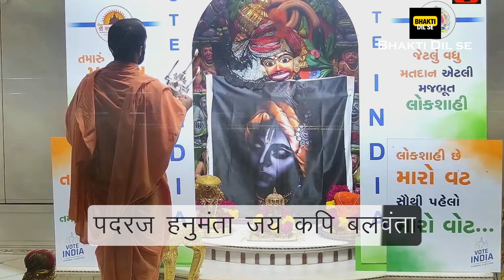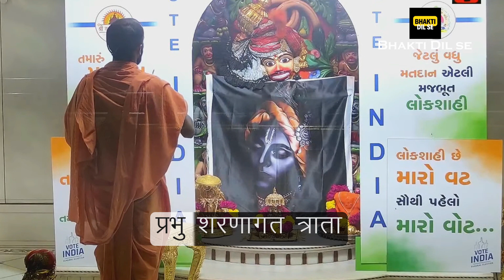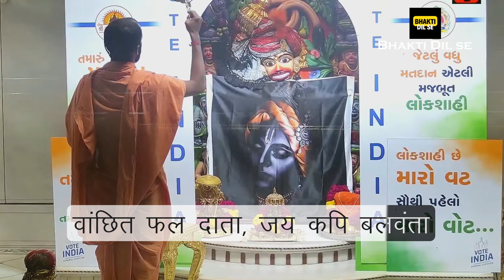Mangla Aarti | Salangpur Hanuman Aarti | Sarangpur Hanuman Aarti | Trending Devotional Video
Mangla Aarti | Salangpur Hanuman Mangla Aarti | Sarangpur Hanuman Mangla Aarti | Trending Devotional Video | Kashtbhanjan Hanuman Sarangpur Mangla Aarti |

Mangla  Sarangpur Aarti Darshan : 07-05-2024

Help us to reach 1,00,000 followers.